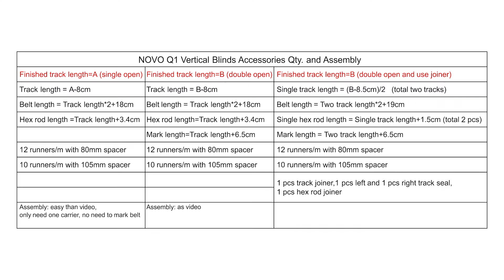Q1 Vertical Blinds System Assembly